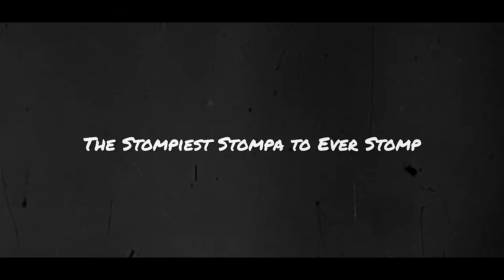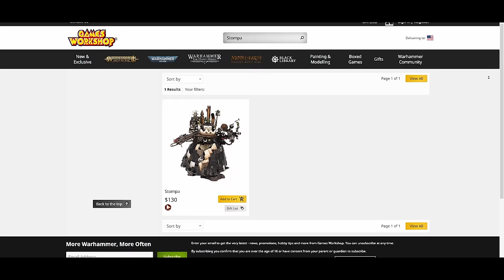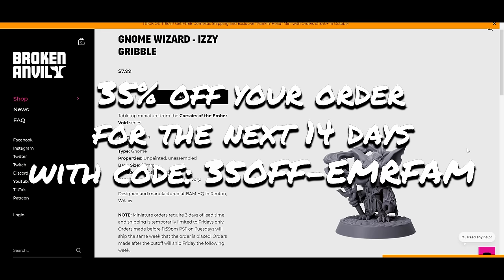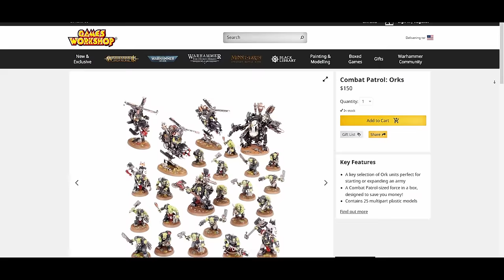Rescuing THE WORST Warhammer model on eBay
Well here we are, the end of another wonderful and successful
This is one that I will remember for a long time to come, the Ork Stompa I got off of eBay has been one of the most destroyed, mangled, and messed up models that I have ever worked on, and it took everything in me to get it to the finish line for this video. That being said, it's also been one of the most rewarding projects that I've done on this channel, probably because I really like how it turned out! I had no idea this was going to be so much of a challenge and I'm so glad to share the experience with you all. What an Orktober!

Support Broken Anvil and help out this channel!

Shop for the things I use in these videos and each purchase helps out the channel by giving me a little bit of a kickback at no extra cost to you! Thank you for the support!

3D Printer
Uniformation GKTwo
Save $80 using the code:     casey

Save 10% on all Para Bellum Conquest purchases!

Code: EMR10

Code: EMR10

00:00-01:24 Intro
01:25-02:22 The Stompiest Stompa to Ever Stomp
02:23-03:24 Ask Nicely, You May be Surprised
03:25-04:52 Orky Ingenuity
04:53-05:54 Part II Materials
05:55-06:45 Broken Anvil
06:46-08:07 Part II Contd.
08:08-10:29 Every Kit is an Ork Kit
10:30-12:52 Cleaning and Re-Assembly
12:53-14:57 Part II The Orky Details
14:58-16:06 Part III Big Gunz
16:07-17:25 Part IV Jawz
17:26-18:35 The Un-Cleaning
18:35-19:52 Ork Chop
19:53-20:32 Enough With Ork Chop!
20:33-21:37 An Oily Mess
21:38-22:18 Shinee
22:19-23:15 Red Makes it Go Faster
23:16-23:35 Rusty Powder
23:36-24:20 Who's Drivin' This Beast?
24:21-25:23 This Was a Toughun'
25:32-27:09 THE STOMPA IS ALIVE

To share your own work and talk hobby please check out:
Facebook.com/ebayminiaturerescues

If you would like to see still photos of all the work I do on this channel head on over to Instagram.

COMMISSIONS CLOSED PLEASE SEE WEBSITE FOR MORE DETAILS
For all the information on getting a commission or donating a miniature to the channel, please visit ebayminiaturerescues.com
There you will find a page for each, detailing the requirements, as well as a form to fill out! Thank you for your continued support of EMR, I wouldn't be able to keep doing this without you guys!

Shipping address:
Casey Alden
eBay Miniature Rescues
1050 N Hills Blvd. Unit #60602

1. Abberation by Sightless in Shadows
2. Riot Pulse by Deaf Election
3. Bring My Friends by Tigerblood Jewel
4. Closer to You by Welmess
5. Don't let Me Drown by Tigerblood Jewel
6. Arbitrary Laws by No Sons of Mine
7. In Darkness by Sightless in Shadow
8. Diabolic Suitor by SIghtless in Shadow
9. Annihilation by Jo Wandrini